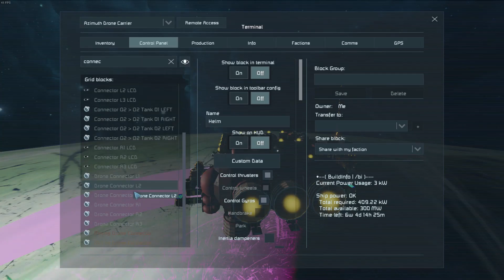Space Engineers | A Tragic Accident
Returning from a routine mining trip when tragedy struck! In space, no one can hear you scream.
Apparently, it is possible to jump into the local gas giant's gravitational pull.

Yes, the thrusters are ignited after I said I'm out of hydrogen. This was either due to a bug in the game, or there may have been just enough ice in the H2/O2 Generators to keep the thrusters ignited, but there was definitely no acceleration produced after the tanks ran empty.
Ignore the strange pink colors on the planet, it might have something to do with the admin's implementation of a boss event, but I'm not exactly sure.

This is in the Skunkworks 3.0 server for Space Engineers.